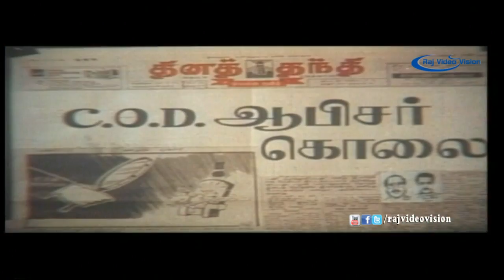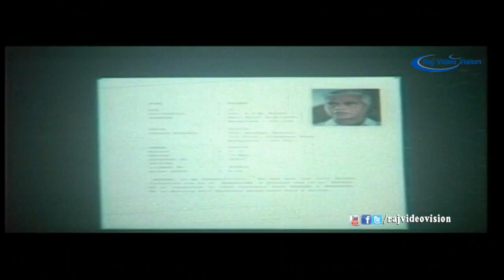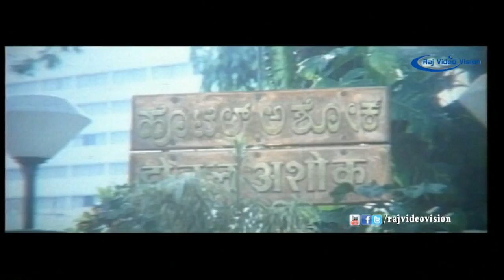Veera Muzhakkam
Movie     :Veera Muzhakkam
Director  :Sunilkumar Thesai
Starring  :Vishnuvardhan,Thiyagarajan,Sudharshan,Geetha,Sivaranjani
Music Director :Guana Singh